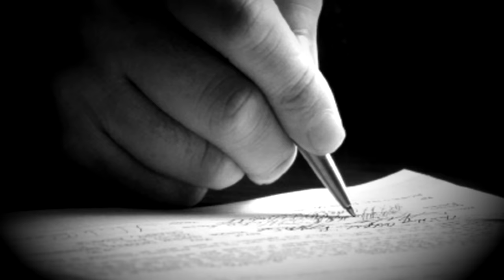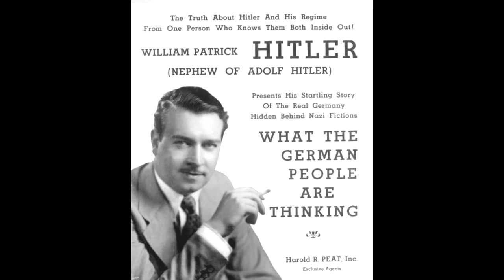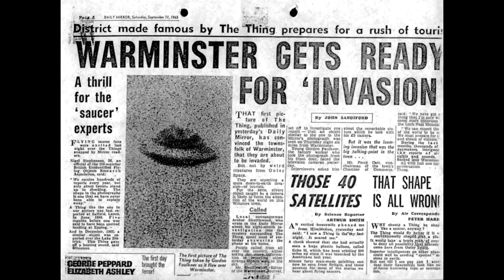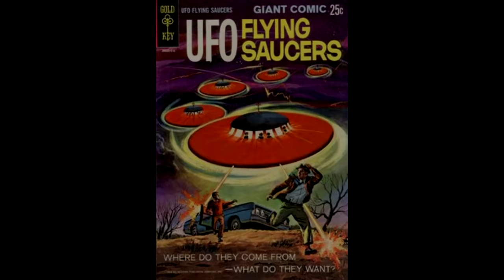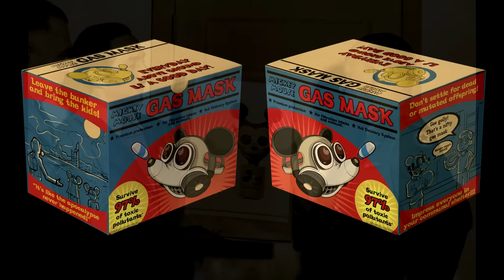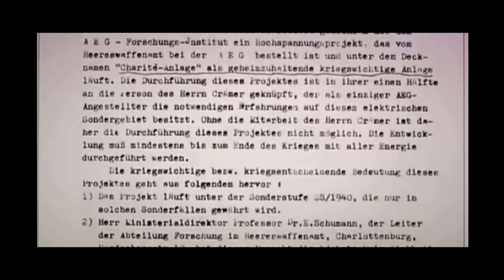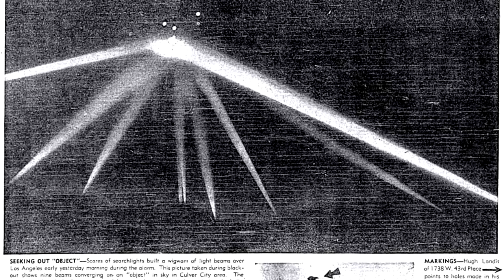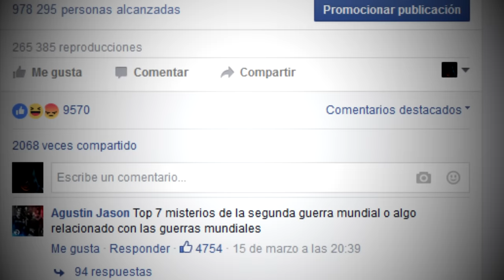7 secretos perturbadores de la 2º Guerra Mundial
¡Ya puedes bajarte mi APP oficial! y
Por favor, mantengan una actitud buena y de compañerismo en la caja de comentarios. Escriban mensajes que tengan que ver principalmente con el video. Eviten el spam y los comentarios off topic.